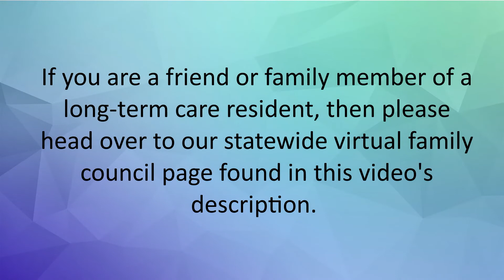2022 Residents' Rights Month: Week 4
Welcome to week 4. October is a national celebration of residents’ rights month. This year's theme is Inspiring Unity in our Community. The PA Long-Term Care Ombudsman program proudly presents a 4-part video series depicting our PEERs (Pennsylvania’s Empowered Expert Residents) acting out their rights.

If you are a friend or family member of a long-term care resident, then please head over to our statewide virtual family council page on Facebook or on YouTube